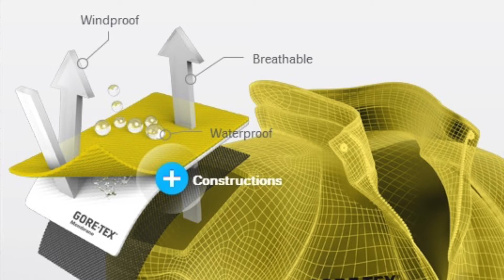Mt Baker FR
Créé pour le ski hors-piste, l'ensemble Mt Baker dépassera vos attentes.